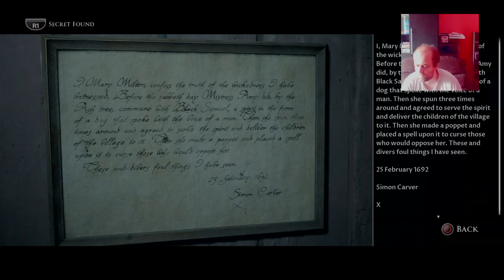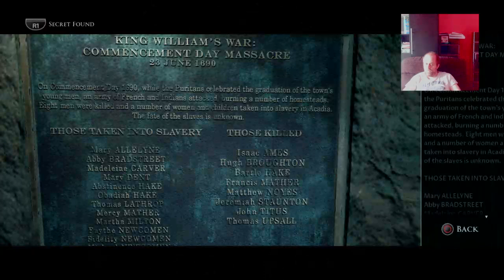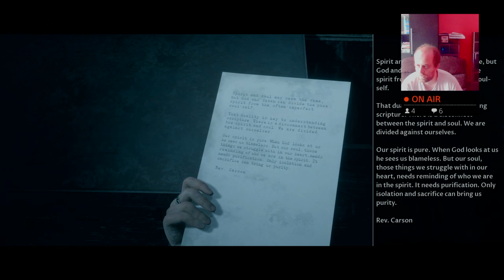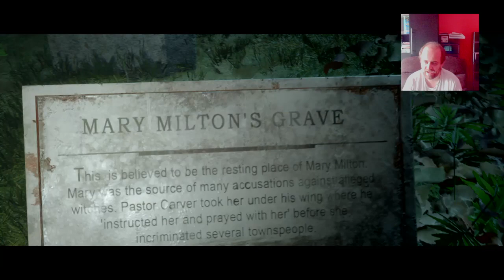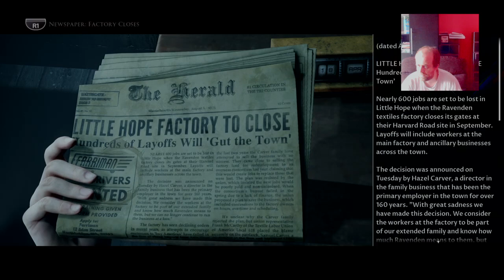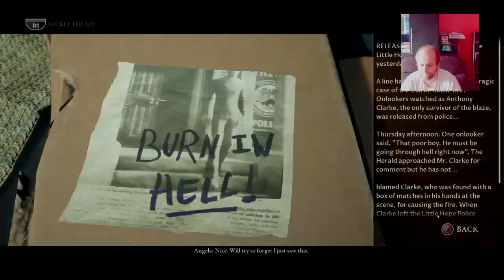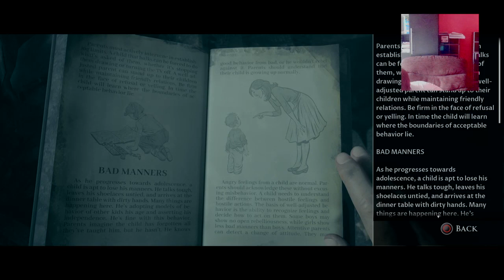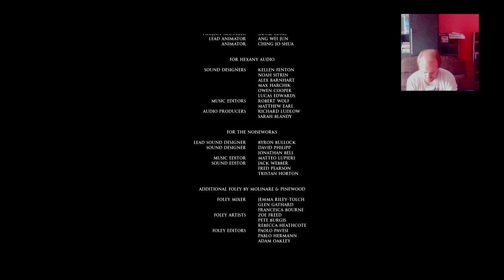Little Hope - Trophy Hunting - Walkthrough - Final Part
Will be trying to get platinum on this game, the trophies to get during this walkthrough are:

The achievements that we are going to gain in the first playthrough are:

'So Much Death' - Completed the Prologue
'Solid As A Rock' - Maximized Daniel and Taylor's relationship
'Amiable Character' - Amiable was one of top two traits for Daniel
'Glimmer of Hope' - Found all of the white framed pictures
'Free Spirit' - Saved Taylor
'Our Own Demons' - Defeated Taylor's demons
'Deathly Visions' - Found all of the black framed pictures
'Unbroken' - Saved Daniel
'On A Roll' - Completed five combat events in succession
'Deeper Understanding' - Understanding was one of top two traits for Angela
'We Are of Water' - Saved Angela
'Heavy Burden' - Saved John
'A Complete Picture' - Found all pictures
'Dirty Little Secrets' - Found all witchcraft secrets
'Secrets Too Dark' - Found all family secrets
'Strength From Within' - Saved Andrew
'Forgiveness' - Saved Mary
'Salvation' - Everyone was saved
'Full Circle' - Completed the solo story

Now since I played this game before, some of these trophies won't appear. (Didn't find all of the deadly visions.)

Little Hope follows five main protagonists, who during their bus trip in the streets of New England, get into an accident and were isolated in an abandoned and mysterious town Little Hope, and all five can be controlled. The playable characters are four students and their professor.